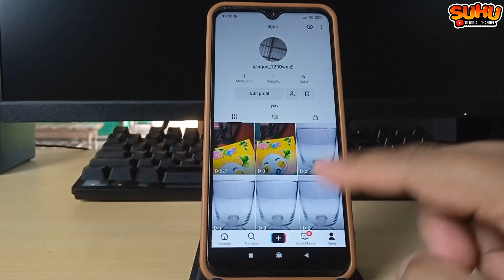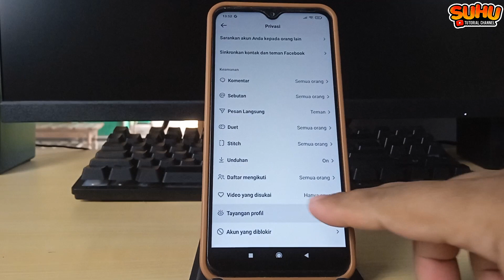CARA AKTIFKAN TAYANGAN RIWAYAT PROFIL DI TIKTOK LITE 2024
Di video kali ini saya akan membahas CARA AKTIFKAN TAYANGAN RIWAYAT PROFIL DI TIKTOK LITE 2024